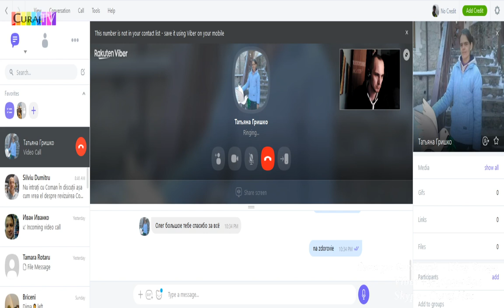Говорят что один душ в неделе достаточно - Curaj.TV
Beneficiari și angajați ai Internatului psiho-neurologic de la Bălți critică cele declarate mai ieri de Ion Ivanov. Confirmă că au o singură zi de duș cu apă caldă, dar spun că și în alte zile pot aduce apă cu gălețile de la etajele de jos.